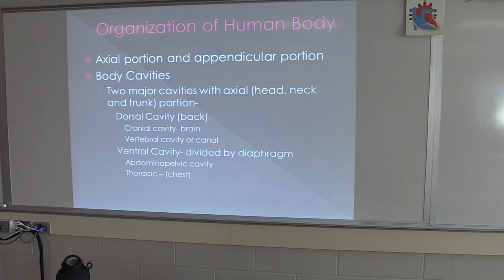Medford High School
This video is about Medford High School